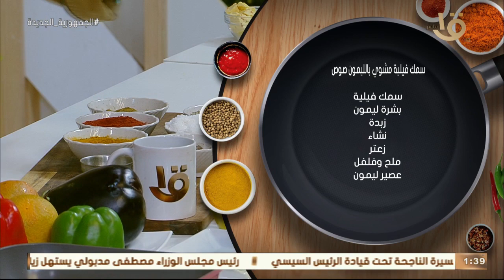أكلة أمي | لعشاق البيكاتا.. "سمك فيليه مشوي بالليمون صوص" بالطريقة المغازية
أكلة_أمي
▶▶ Follow us ▶▶